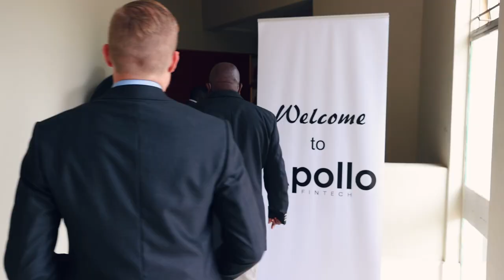2021 APL World Tour - Zambia Exclusive Trailer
The official trailer for the Zambia segment of the 2021 Apollo Fintech World Tour.

In Zambia the executive team met with many branches of government to discuss Apollo Fintech’s technologies and services, as well as refining and mining opportunities available to Apollo Fintech.